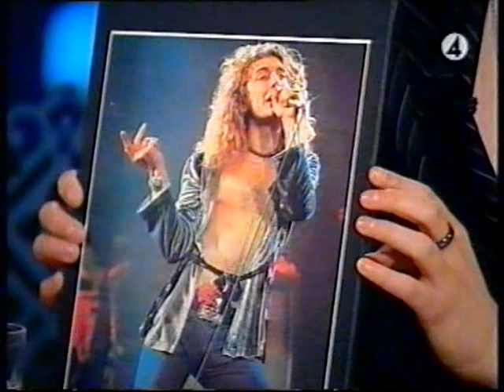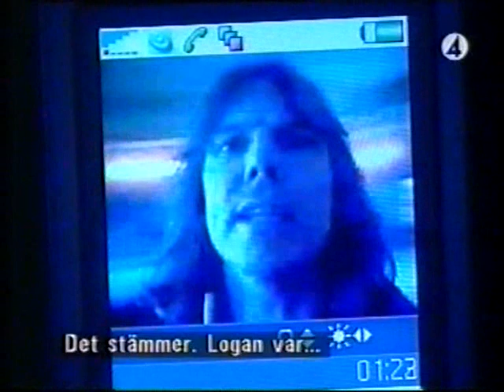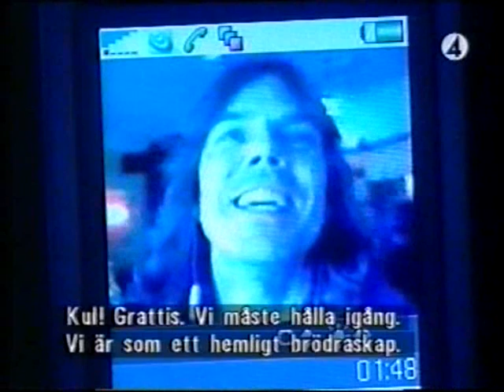Robert Plant Interview Swedish TV Part-2.wmv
Robert Plant interviewed 2005. A short bit is done in swedish and the interviewer's english is pretty bad but still entertaining!